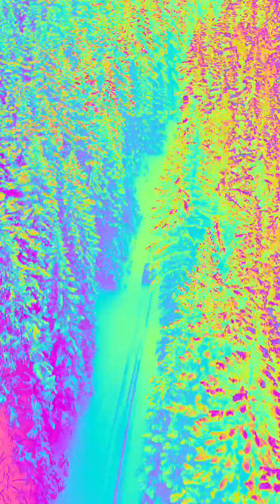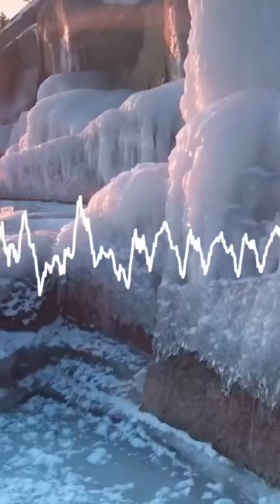Crying Niles - Mirrors (Unofficial Music Video)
Too often